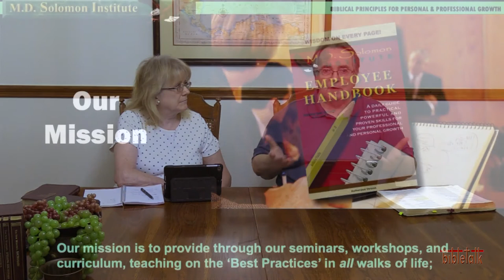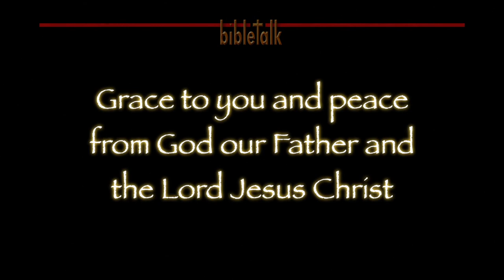The Letter of James - Part 8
Wisdom from above, from the Lord God; Unlike the world's version which is natural, earthly and demonic and leads to disorder. One comes from heaven and the other comes from the enemy and from leaning on our own understanding. The wisdom God gives is better than gold and able to deliver us from the way of evil.